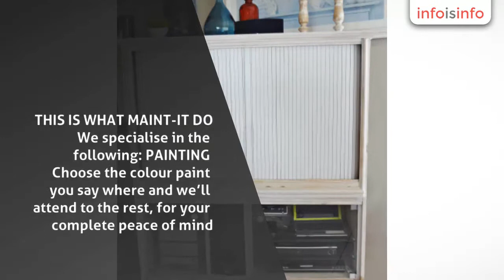Plumbing in Amanzimtoti - Maint-It - Home and Building Maintenance Amanzimtoti - InfoIsInfo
Maint-It - Home and Building Maintenance Amanzimtoti, Plumbing in Amanzimtoti.

MAINT-IT – YOUR MAINTENANCE SOLUTION

The
name Maint-It says it all, it is a maintenance solution developed for clients
based in Amanzimtoti and the greater Durban Area to enable them to find all home
and building maintenance services under one umbrella, it is a service that is there to assist clients in servicing every aspect of their properties.

With a wide range of maintenance related services on offer, our staff and team are directly and actively involved in the repairs, general reconditioning or retrofitting of buildings and individually owned properties on a continual basis.

Should any of our services below be required, please leave your details and requirements on the Contact Us page on our website and we will get back to you with a quotation at our soonest possible, or just simply give us a call.

THIS IS WHAT MAINT-IT DO

We specialise in the following:

PAINTING

Choose the colour paint you say where and we’ll attend to the rest, for your complete peace of mind. We also do custom decorative painting to give your old and new wooden furniture like headboards, beds and all makes of cupboards a new lease on life with the following creative paint looks:- Aged and weathered, Cracked paint and White stone wash finishes. You dream it and we’ll make it a reality for you.

WATERPROOFING

Water penetration causes damage to property and are often very costly. We advise on suitable remedial solutions for any waterproofing situation.

STEELWORK

Steel repair work and welding involving security gates and burglar guards is common especially with the property in close proximity to the Indian Ocean on our KZN South Coast. Note: We also do and fix carports and awnings.

Industrial Scale Structural Steel Erection

With approximately 26 years of experience in the erection of
structural steelwork in the construction industry, this is most
certainly one of our strongpoints, with highly skilled erection
supervision and qualified artisans to tackle any project at hand.

PLUMBER ON CALL

Most plumbing emergencies involve water or the lack thereof and when they occur, our plumbing team is able to respond to your call. Leaking burst pipes, geysers and blocked drains are most common. In the event of resultant damage, we’re able to assist and fix at your call.

CARPENTRY

If it’s wood, we can fix it, rebuild and reinstall it, or even build a brand new one. Also see our custom section on our website for specialised carpentry, you dream it and we’ll tailor make it to your taste, budget and requirement. With a wide selection of special finishes to round it off with nicely.

FLOORING AND TILING

Apartments, staircases or foyers, we have the knowhow to lay any tile and floor, if you wish it, we’ll lay it for you.

GARDENING

We’re not specialists but we know all about the basics, we’ll be happy to help.

ELECTRICAL

Our electricians mostly deal with general fault finding, lighting repairs and the installation of day / night sensors and digital timers on common property.

IN GENERAL

With these services we are able to offer a streamlined service, minimising the need to regularly follow up with external contractors and suppliers.

We also supply custom built cupboards, cabinets and furniture tailored to your taste and requirements.

We furthermore manufacture, burglar guards, safety gates and palisade fences, tailored to your taste and budget.